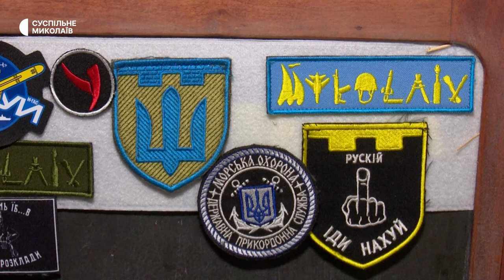В Миколаївській піцерії продають шеврони, аби допомогти тероборонцям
“Придбай шеврон, допоможи теробороні”. Шеврони продають в одній з піцерій Миколаєва, частину вилучених грошей передають миколаївській теробороні. Над ескізами шевронів працює волонтерська служба “Волонтер Бро”.

Автори: Вікторія Андрушків, Катерина Лисюк
Оператор: Даніїл Сліж